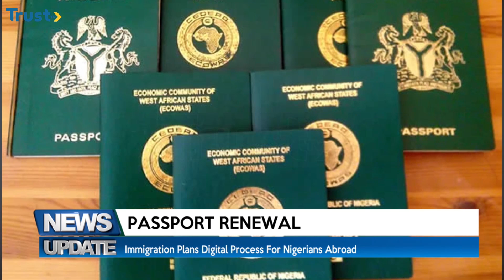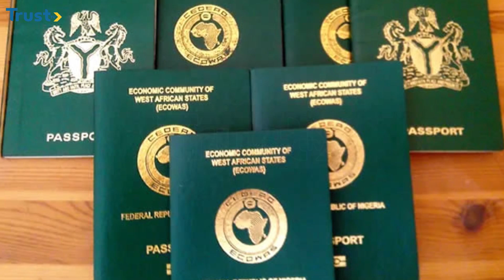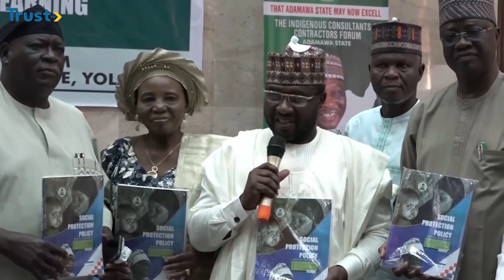News Update: Immigration Plans Digital Process For Nigerians Abroad + More Stories |4PM 31/10/2024